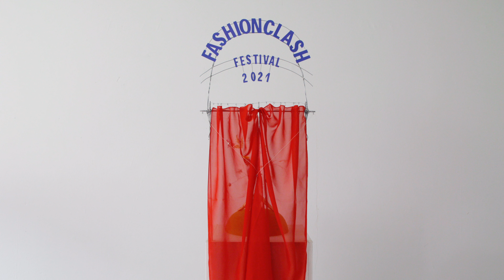Campaign video for the 13th edition of FASHIONCLASH Festival!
The 13th edition of the international and interdisciplinary FASHIONCLASH Festival will take place from 26 - 28 November 2021 in Maastricht.

During this three-day hybrid (on- & offline program) festival, a new generation of designers and performing artists from all over the world are given the opportunity to show their work to a broad (inter)national audience. The program with exhibitions, fashion and theatre performances, talks, workshops and film screenings, showcases projects that explore, contextualize and celebrate contemporary fashion culture.

Campaign credits:
Photography & concept: Luca Tichelman
Gold outfit: Leo van den Boorn
Video campaign sound: Dikkie Baan